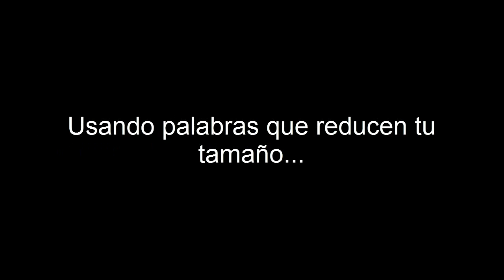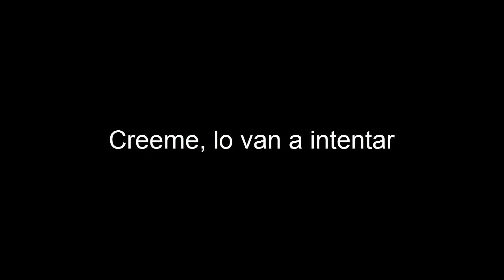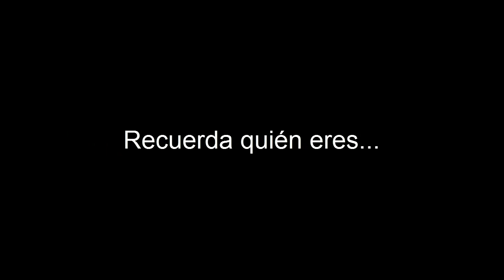Three Days Grace - Unbreakable Heart Subtitulada Español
Traducción de esta gran canción de Three Days Grace que es muy alentadora. Espero que les guste :D

Lyrics Inglés:

Hijacked when you weren't looking
Behind your back people are talking
Using words that cut you down to size
You want to fight back
It’s building inside you
Holding you up
Taking you hostage
Yeah, it’s worth fighting for

They’ll try to take your pride
Try to take your soul
They’ll try to take all the control
They’ll look you in the eyes
Fill you full of lies
Believe me they’re gonna try
So when you’re feeling crazy
And things fall apart
Listen to your head
You’re the unbreakable heart
You’re the one

You’re out in the open
You’re under attack
But your spirit’s not broken
You know it’s worth fighting for

Don’t look them in the eyes
To fill you up with lies

(You’re the one, you’re the one)